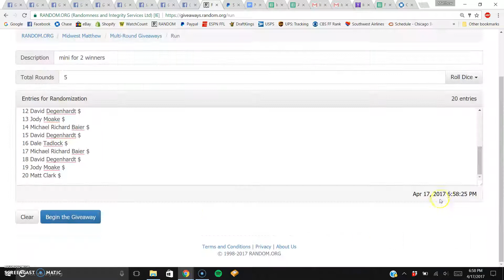MIni for 20 in main